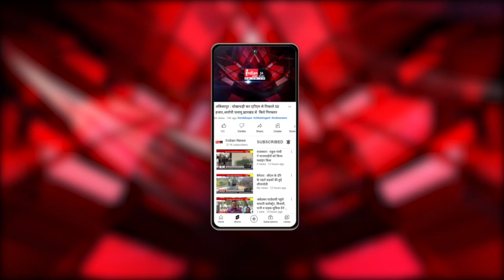Delhi : BJP के राष्ट्रीय अधिवेशन पर गृह मंत्री Amit Shah ने I.N.D.I गठबंधन साधा निशाना।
Our Links